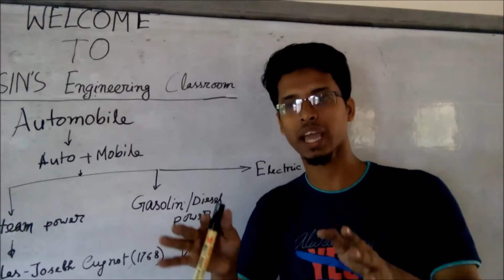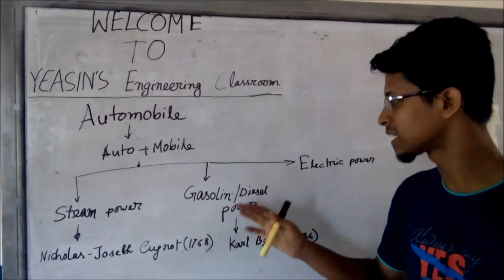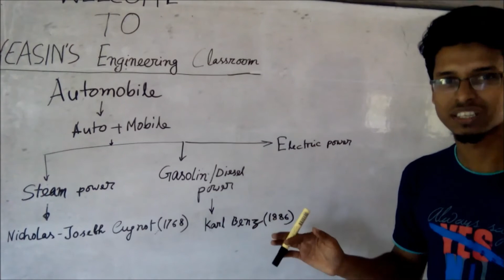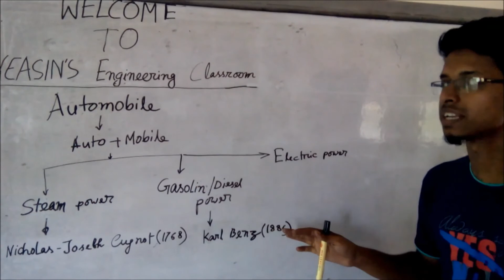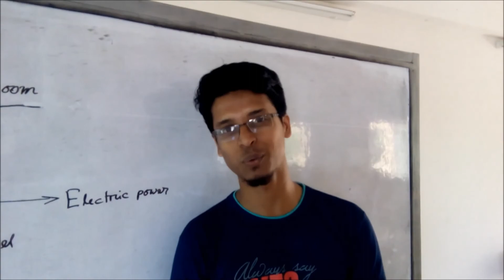[1] A very short history of Automobile(Automobile Engineering Lecture in Bangla by Y.E.Cr)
Hey everyone, I am Yeasin.
When I was a student of Automobile Engineering I felt Youtube should have some videos about my subject topics.
And good news is, there was.But all those videos was in English and there was no way and  so I follow them.
Now after passing out I am thinking it would be very nice to make Bengali Automobile lesson on Youtube for My Bangali peoples.
Any Bengali speaking person who is interested about Automobile or any Bangali Automobile Engineering student can have this knowledge about Automobile.
I will try my best to give you the best and correct information about Automobile's basics in a easy way .
As I completed Diploma in Automobile Engineering I am hopeful that I can make some Automobile's basics videos.

Md. Yeasin